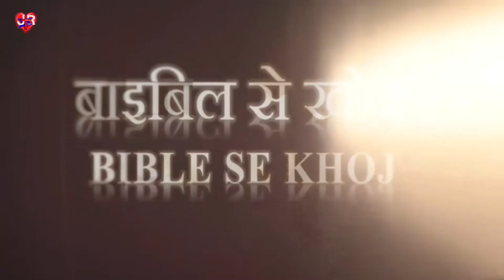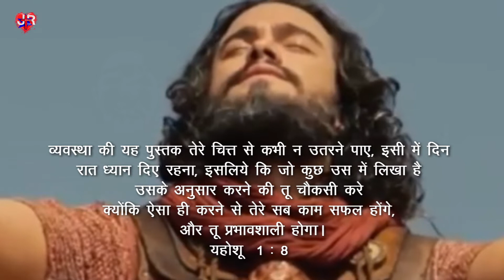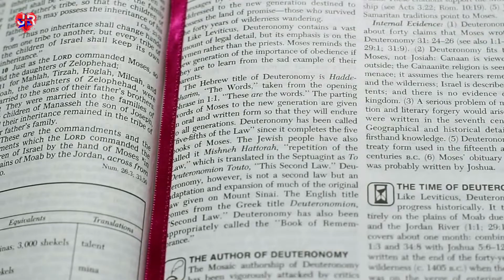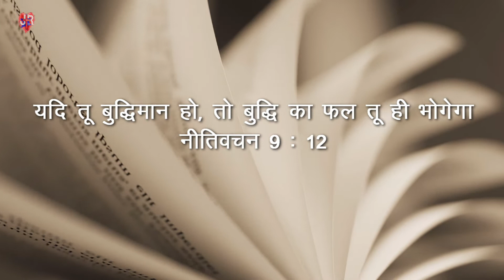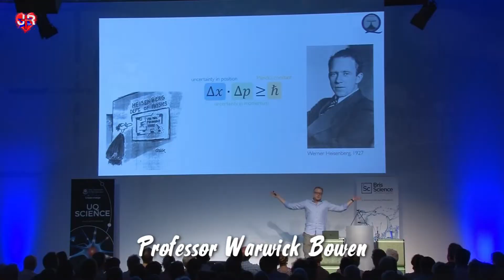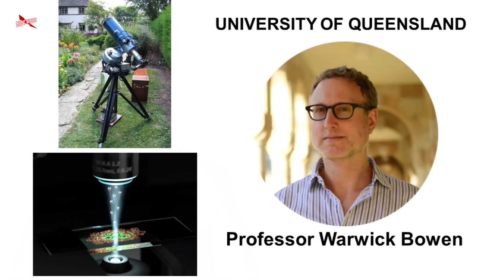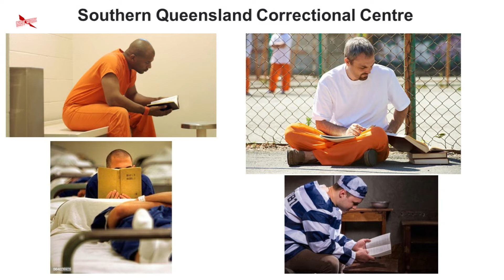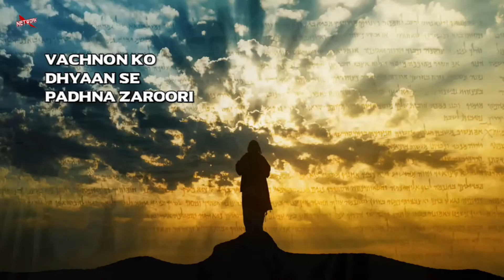Ep. 3 Bible Se khoj | Supernatural world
Bible Se Khoj Episode 3 | @AbhrantSingh | @JbR Network with Abhrant Singh
यह एक अद्वितीय पहल है जहां पर बाइबल की गहन बातों को समझने के लिए बड़ा ही सरल तरीका अपनाया गया है जिसकी वजह से कई लोग बाइबल की गहन बातों को समझना चालू कर दिए हैं. इस कार्यक्रम के माध्यम से हम बाइबल की जानकारियों को जो आज तक जानी नहीं गई या कई लोग जिसे जानते नहीं हैं, बहाल कर रहे हैं. हम विश्वास करते हैं की इसके द्वारा आप सभी लोग आशीषित होंगे, और कई नई बातों को जानेंगे और समझेंगे.